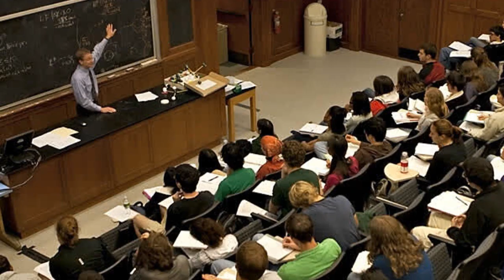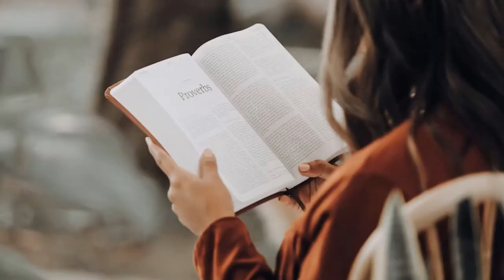CCHS Teacher Feature- Mrs. Criniti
CCHS Teacher Feature- Mrs. Criniti produced by Luke Minor, Eli Chapman, Aidan McKenna, Ty Wheeler